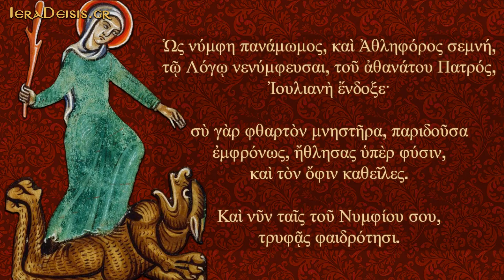21.12: Αγίας Ιουλιανής - Saint Juliana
21 ΔΕΚΕΜΒΡΙΟΥ - 21 DECEMBER
(Απολυτίκιο: Αγία Ιουλιανή - Apolitikio: Saint Juliana)

Ἀπολυτίκιον
Ἦχος δ’. Ταχὺ προκατάλαβε.
Ὡς νύμφη πανάμωμος καὶ ἀθληφόρος σεμνή, τῷ Λόγῳ νενύμφευσαι τοῦ ἀθανάτου Πατρός, Ἰουλιανὴ ἔνδοξε, σὺ γὰρ φθαρτὸν μνηστήρα παριδοῦσα, ἐμφρόνως ἤθλησας ὑπὲρ φύσιν καὶ τὸν ὄφιν καθεῖλες· καὶ νῦν ταῖς τοῦ νυμφίου σου τρυφᾶς φαιδρότησι.